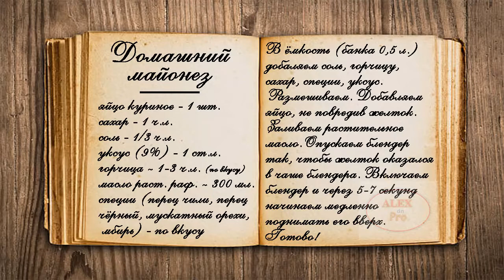СУПЕР-ВКУСНЫЙ ДОМАШНИЙ МАЙОНЕЗ за 3 минуты! Очень просто! Homemade mayonnaise! Recipe Of Mayonnaise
Простой и быстрый рецепт приготовления вкусного домашнего майонеза. Из натуральных продуктов без консервантов. Срок хранения в холодильнике не менее 7 дней. Полный рецепт прилагается в конце видео.

Некоторые интересные ссылки:

Полезные советы
Запись видео с экрана смартфона

Произведение «Домашний майонез за 3 минуты! Рецепт Майонеза Homemade mayonnaise in 3 minutes! Recipe Of Mayonnaise» созданное автором по имени AlexdnPro, публикуется на условиях лицензии Creative Commons С указанием авторства-Некоммерческая-Без производных 4.0 Всемирная.